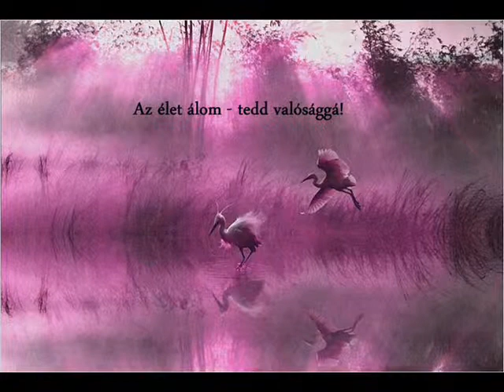Az élet himnusza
Bölcs szavak!